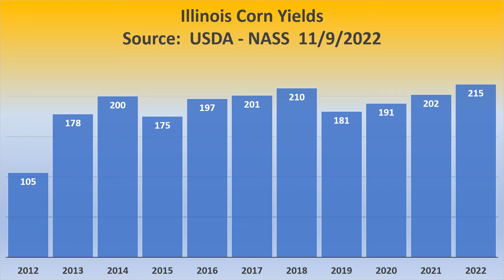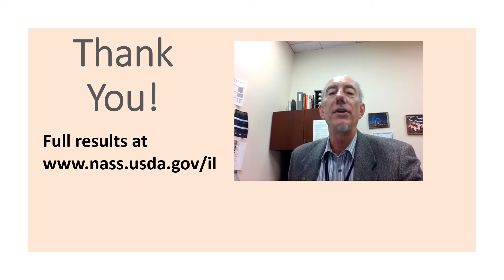November crop report recap for Illinois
The Illinois State Statistician gives a recap of the November crop report for Illinois with charts and statistics for corn and soybeans.